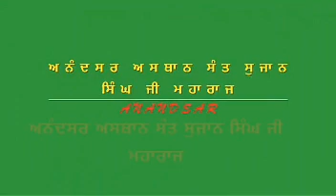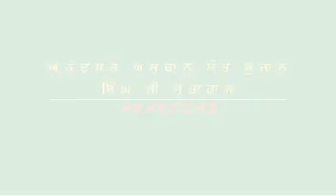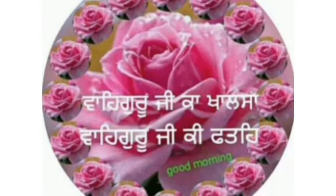Elaahi Kirtan Sant Sujan Singh ji Maharajji...Baba Lagan ganaye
Anandsar asthan Sant Sujan Singh ji
HAUZ KHAS, SOUTH DELLHI -110016